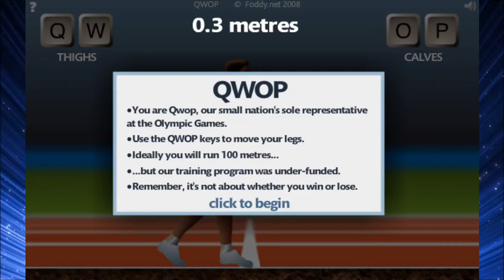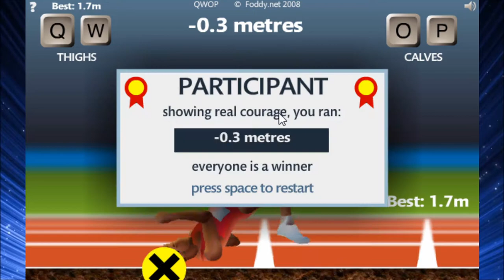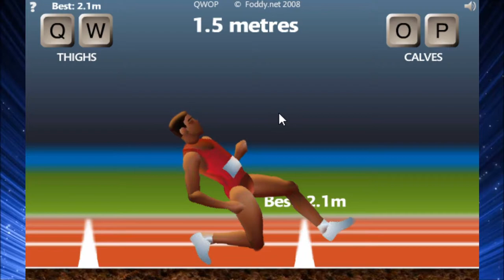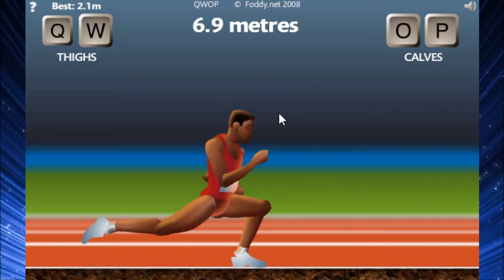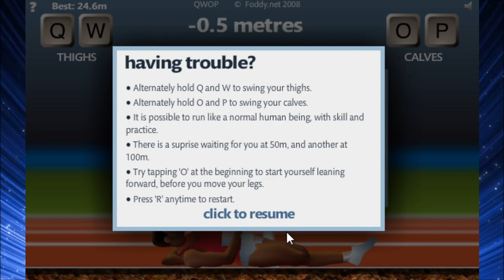Flashpoint Gameplay #7 | QWOP by Bennett Foddy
24.6m is my best record. Sorry for not uploading lately, I didn't really feel like it.

I cover games that are currently playable on Flashpoint 7.1, as well as Kahvibreak 1.3, for 10 minutes per game. I am uploading these for archival purposes.